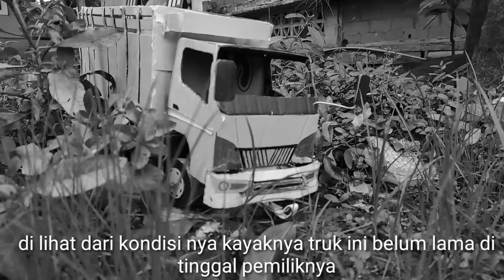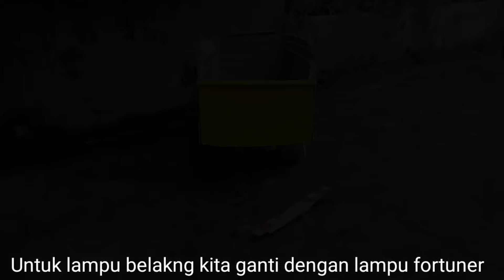Ketemu Truk Rongsok Langsung di modifikasi cerita versi miniatur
Sambil nunggu truk sang printis jadi saya upload ini dulu